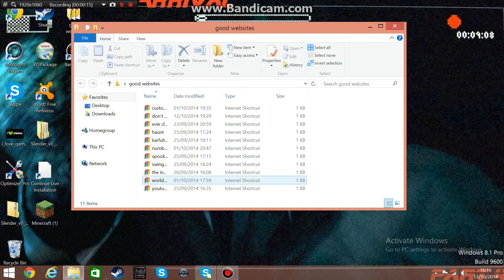world's hardest game